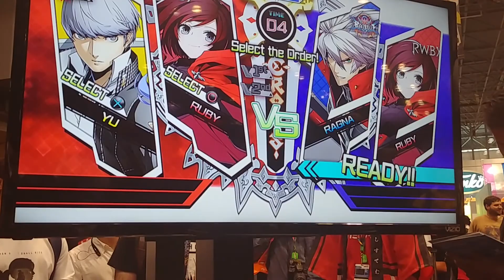Blazblue Cross tag battle day 4 pt.2(2)